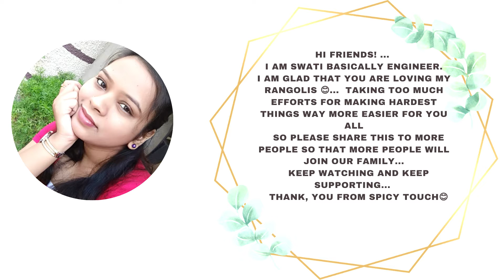Raksha bandhan easy and beautiful rangoli design I satisfying art I beautiful Rangoli by Spicy Touch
Hi friends! ... I am glad that you are loving my rangolis ..  taking too much efforts for making hardest things way more easier for you all
Thank you from spicytouch ??

This tutorial will show you
1) 3 simple rakshabandhan special rangoli design
2) Rakshabandhan Rangoli
3) creative art
4) satisfying art
5) relaxing art
6) Rakhi rangoli
7)  Easy Rakhi Rangoli Flower rangoli designs
8) Raksha bandhan special Rakhi rangoli
9) Raksha bandhan easy and beautiful rangoli design
10)  quick rakshabandhan special rangoli
11) simple rangoli designs
12) rakhi Raksha Bandhan Special Rangoli Design
13) DIY
14) spicytouch
15) Easy rangoli  cute flowers
16) attractive rangoli design
17) ? ?
18) Happy Rakhi Beautiful Rangoli
19) rangoli easy
20) attractive rangoli design
21) Raksha Bandhan Special Rangoli Design
22) Latest Rangoli Designs For Festivals With Tricks 2021
23) Raksha Bandhan special creative rangoli design

1) Lady playing Tarpa I warli art step by step guide I Basic of warli art I DIY I warli art rangoli

3)warli rangoli designs man playing drum I warli painting rangoli designs I warli art rangoli I DIY

5 to 9 August SALR:::::::::-
if you buy anything from this website i will get commission from it .
LET’S CONNECT!